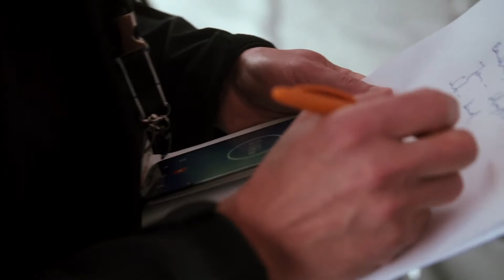Benediktas Vanagas | ENEOS 1006 km Race | Qualifying